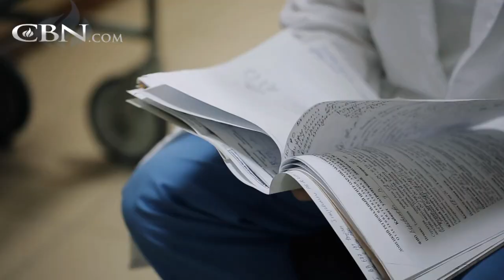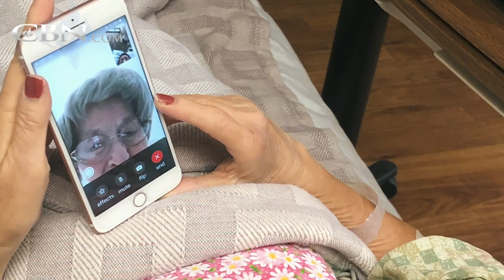God is able - Proof of Miracle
Breast cancer survivor Joyce Partenheimer goes on a retreat to celebrate her recovery when she is stricken with acute stomach pain. As doctors fight to save her life, Joyce’s family and friends pray specifically for a ‘beautiful’ recovery...